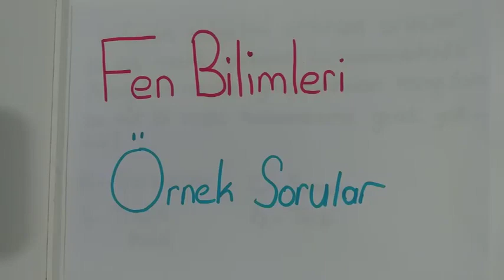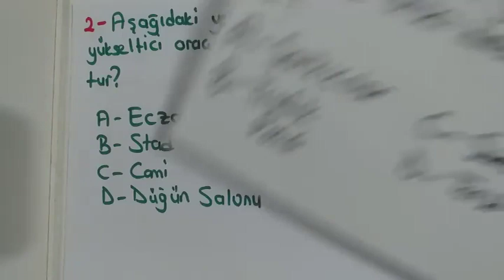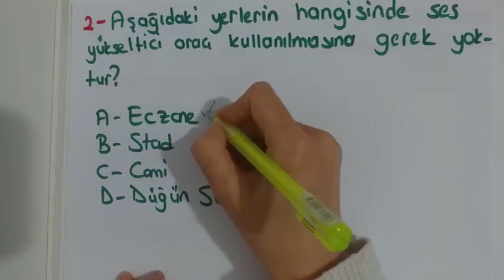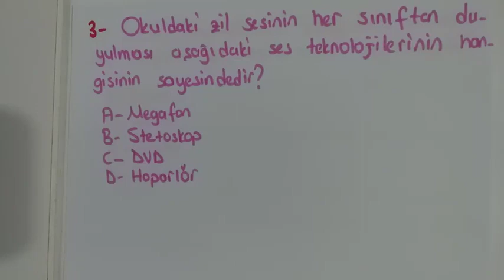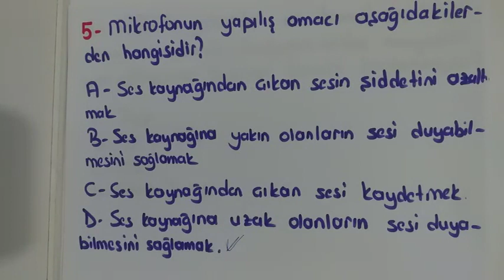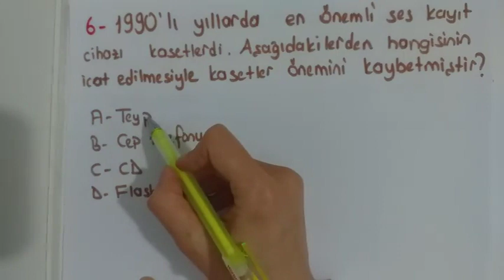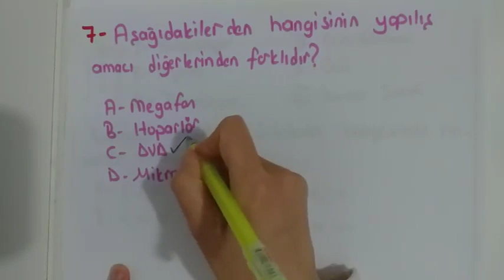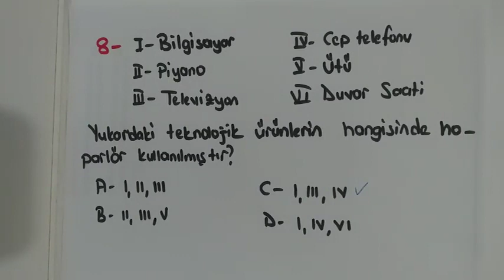4.sınıf Fen Bilimleri Ses Teknolojileri Örnek Sorular